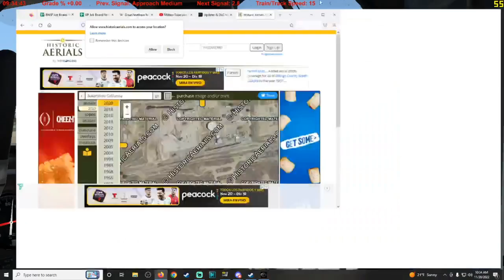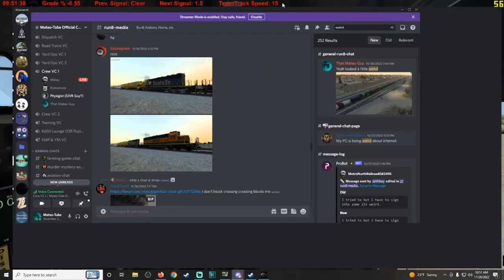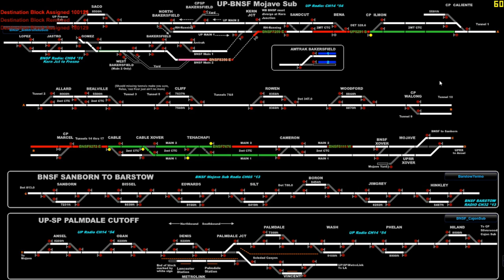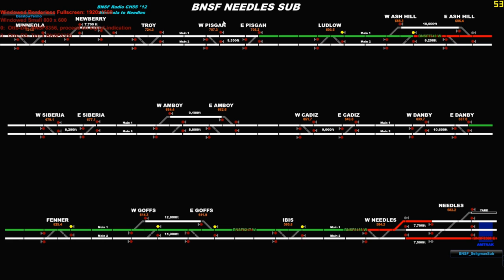Run8 Train Simulator V3 #22 (Streamed 20/11/22 (PART 1)) Switching LS913J with a Multiplayer Crew!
This was streamed live on Twitch, November 20th, 2022

Timestamps
0:00 Intro
1:50 Departing BNSF Bakersfield with LS913J
6:28 Physigist and Mikey Join the Train Crew
8:00 Heading Down the Landco Sub
24:30 Passing Kokosnuss's UP Local Train
26:00 Continuing to PMT and TRI
38:09 I Join the Run8 Voice Chat on Discord
39:00 Switching TRI with MP Engineer and Conductors
1:05:00 Collecting Extra Buffer Car
1:13:00 Collecting Pickups from PMT
1:17:43 Returning to BNSF Bakersfield
1:25:30 Railfanning/Stopping Train for Dragging Equipment Defect
1:27:00 Continuing to BNSF Bakersfield
1:31:38 Is this Actually a Breaker box or a Porta Potty?
1:33:30 Continuing to BNSF Bakersfield Part 2
1:45:20 Arriving at BNSF Bakersfield with Pickups
1:51:50 Stream End

Video Specs:
Microphone: Electro Voice Re320
Video Recorder: Open Broadcaster
Editor: VSDC Video Editor
Video Resolution: 1920x1080